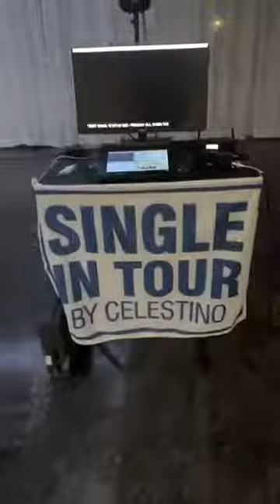-Terza diretta ! Single in Tour